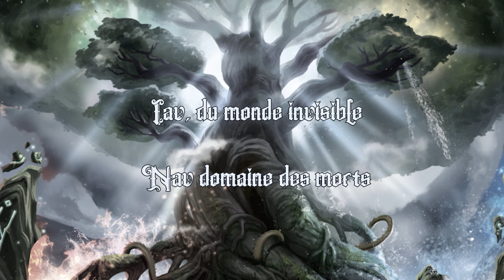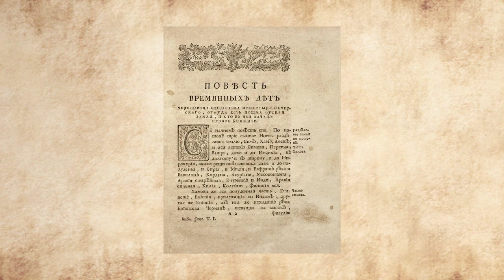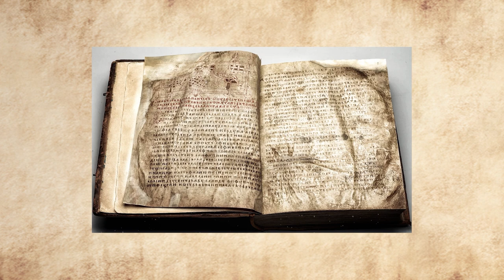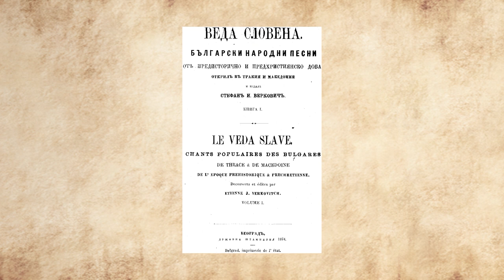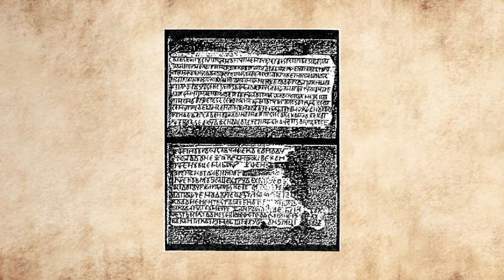HISTORIA ~ MYTHOLOGIE SLAVE : Religion polythéiste diabolisée par l'Eglise ? (#27)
Bien le bonjour explorateur ou voyageur ~

Par un heureux hasard, tu es arrivé aux portes de la bibliothèque de Babel, si ce lieu t'es inconnu, cette bibliothèque contient tous les ouvrages déjà écrits ainsi que tout ceux à venir, cela dit, il comprend également beaucoup de livre qui n'ont aucun sens..

Je me nomme Legere, et je suis un explorateur tout comme toi, cependant à la différence, je suis ici depuis bien plus longtemps, si tu es là, c'est que tu es en quête de quelque chose,  d'une histoire, d'un univers, d'un mythe, d'une légende, d'une créature ou que sais je encore ?

Alors assis toi et laisse moi te compter ces récits que tous semblent avoir oubliés...

Dans cette sauvegarde numérique, nous allons nous immerger dans l'univers des pays de l'Est avec la mythologie Slave.

Bienvenue à toi sur Historia ~

1:54 Introduction
6:49 Cosmogonie
11:45 Présentation des êtres divins
24:11 Présentation des êtres surnaturels
27:20 Origine et explication

N'hésitez pas à partager la vidéo et à faire connaitre la chaîne  ~